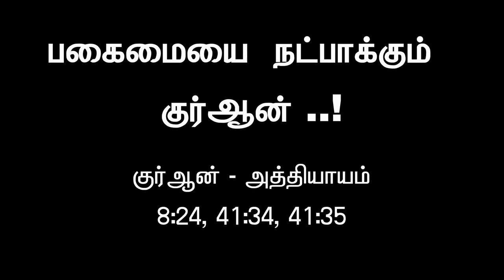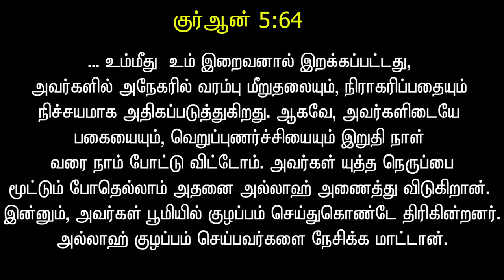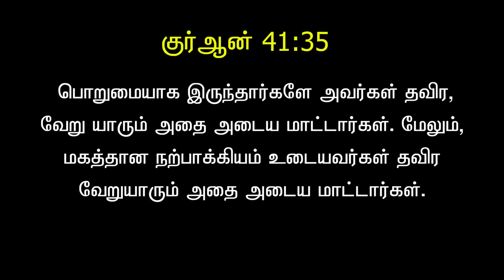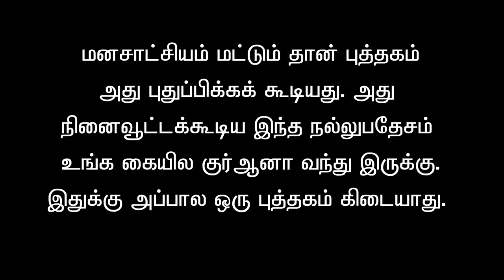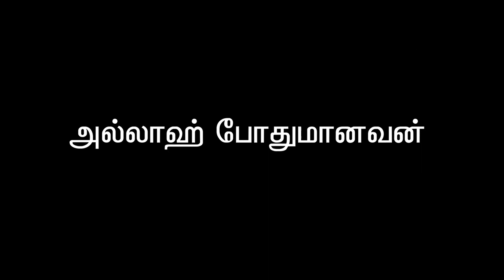பகைமையை நட்பாக்கும் குர்ஆன் ..!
அத்தியாயம்: 8:24, 41:34, 41:35